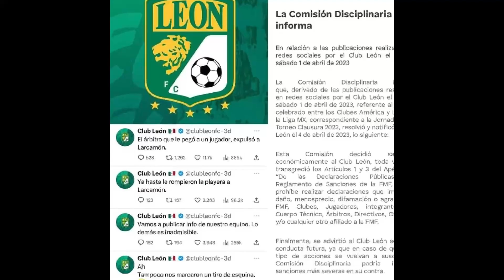JESÚS MARTÍNEZ ASEGURO que el CLUB LEÓN es el EQUIPO que CAUSA MOLESTIA en la LIGA MX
El Club León respondió ante las sanciones recibidas por parte de la comisión disciplinaría y aseguran que no hay el mismo trato que tienen con otros clubes.